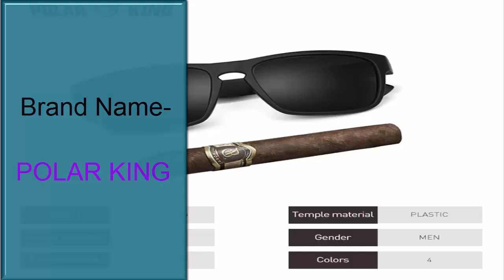Ali Express POLAR KING Sunglasses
POLARKING Brand Polarized Sunglasses For
Men Plastic Oculos de sol Men's Fashion
Square Driving Eyewear Travel Sun Glasses

Item specifics
Brand Name:POLAR KING
Eyewear Type:Sunglasses
Item Type:Eyewear
Gender:Men
Model Number:327
Lenses Optical Attribute:UV400,Polarized
Lens Height:42mm
Lens Width:52mm
Lenses Material:Polycarbonate
Style:Square
Frame Material:Plastic
Department Name:Adult
Size:One size fit all face
Usage Scope:Shopping,Party,Travel,T Show,Driving
Suitable for face shape:Round face,Long face,Square face,Oval shape face
Packing:Glasses Holster and Box